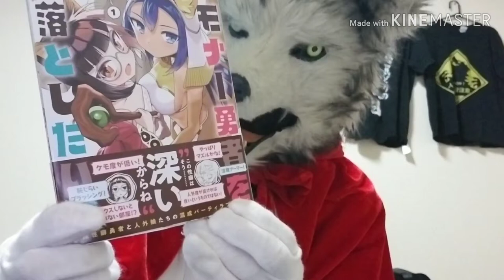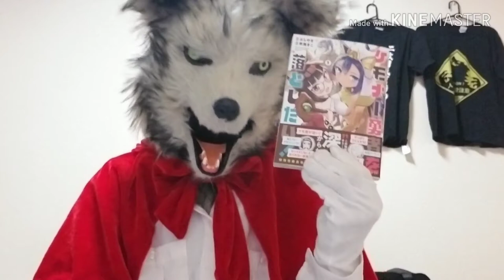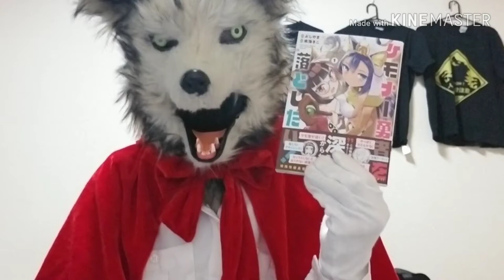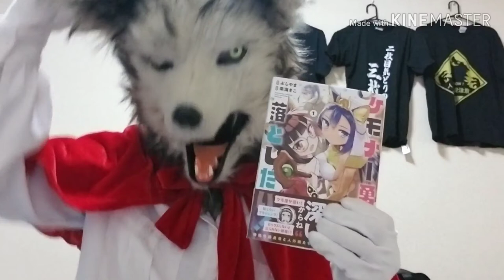【米狼の読書日記】ケモナーの心の叫びを聴け！『ケモナー勇者を落としたい！』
【米狼の読書日記】
ぶしやま(原作)、来海きこ(作画)『ケモナー勇者を落としたい！ 1』(EARTH STAR COMICS)
カテゴリ：マンガ
ジャンル：ファンタジー